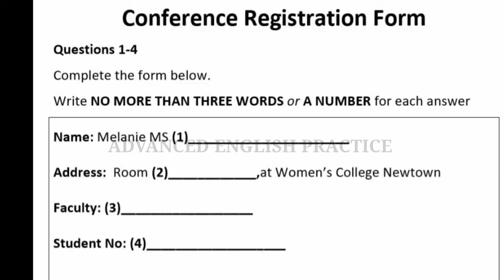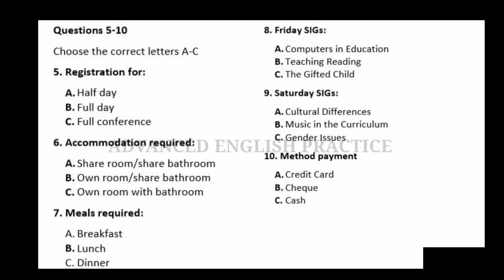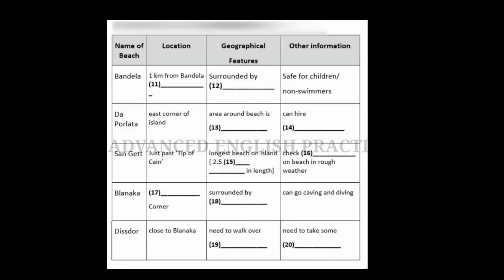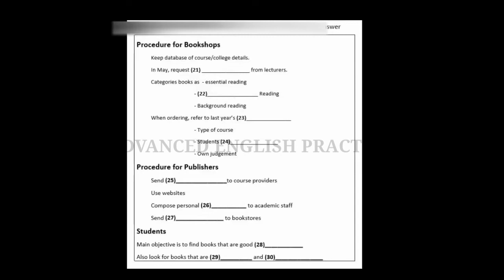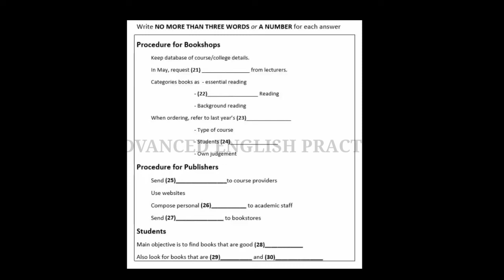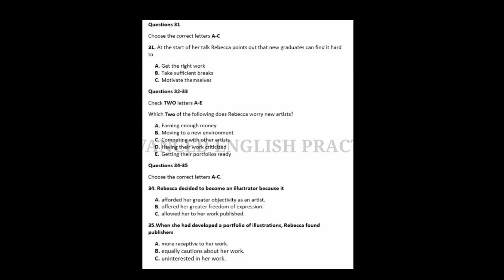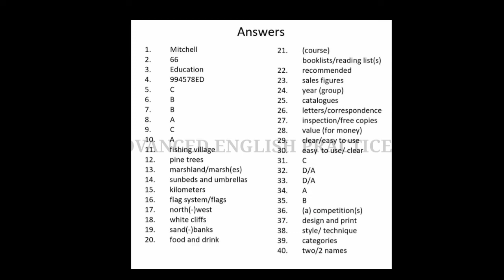NEW IELTS LISTENING TEST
Listening test for the IELTS candidates.
Before going to the test, candidates must understand the IELTS listening structure and extra crucial details. They are needed to improve specific abilities and proficiency in the test. To improve your score in the IELTS listening you should practice more.

@IELTS Prep by LeapScholar  @E2 IELTS  @E2 IELTS  @Fastrack IELTS  @British Council | LearnEnglish  @British Council | LearnEnglish Kids  @IELTS by IDP  @Charanjeet hamidpur channel  @english @ZAmericanEnglish  @DSL English    @IELTS  Prep by LeapScholar @IELTS Prep by LeapScholar  @Sapna Master IELTS  @IELTS WALA INDIA  @IELTS Liz  @E2 IELTS  @E2 IELTS  @Fastrack IELTS  @IELTS Daily  @Al Jazeera English  @ADVANCED ENGLISH PRACTICE  @English with Lucy  @DSL English